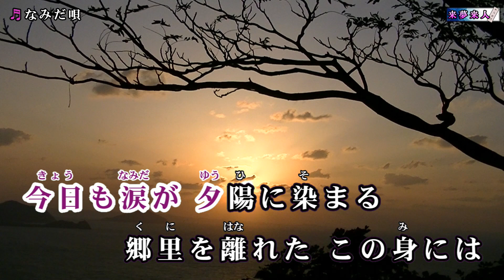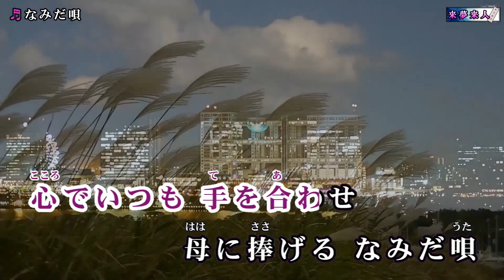なみだ唄 岡ゆう子 カラオケ